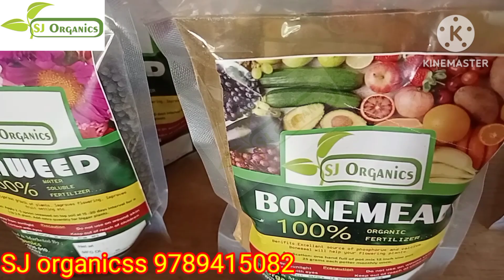20% discount offer, free plants, etc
sj organicss

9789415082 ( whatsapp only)